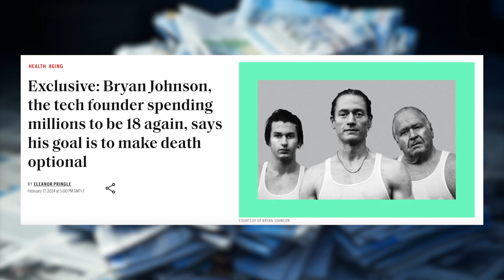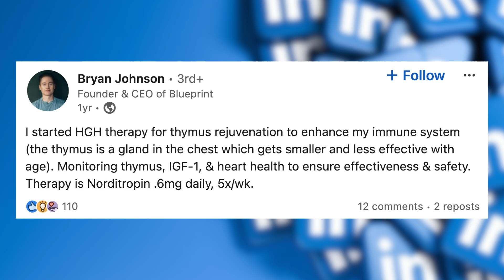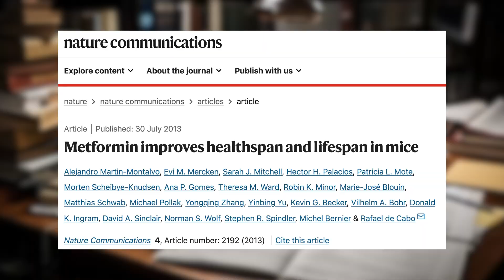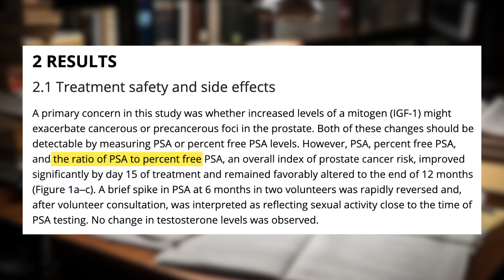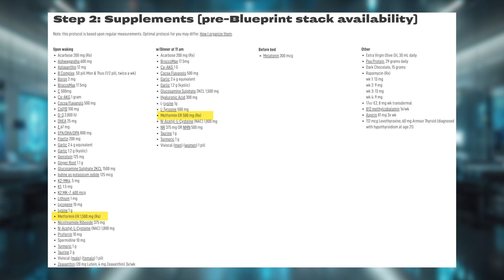The Supplements that Reversed Biological Age by 2.5 Years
In this video, Connor Murphy analyzes a longevity study where participants reversed their biological or epigenetic age by 2.5 years over the course of one year. This study provided Brian Johnson, the longevity pioneer inspiration in his health and longevity blueprint protocol. The supplements included growth hormone, metformin, and dhea. Connor Murphy explains his supplement protocol to attempt to replicate these results in a more practical, accessible way.